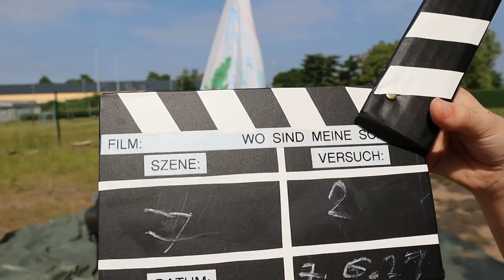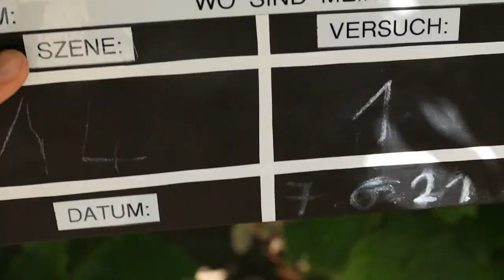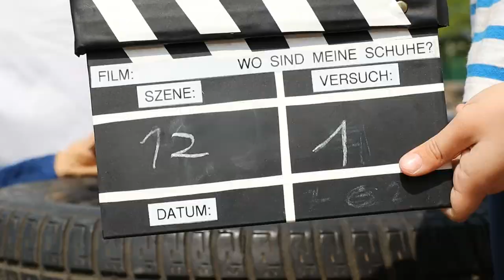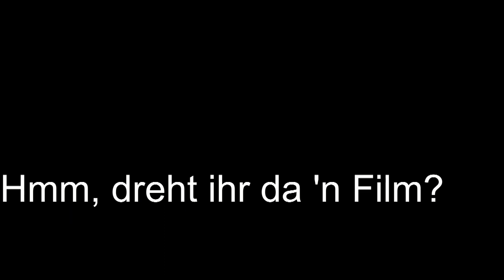Rabe Socke - Wo sind meine Schuhe?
Die Kinder der AWO Kita "Die kleinen Schulzen" in Schwerin erzählen die Geschichte vom kleinen Raben, der seine Schuhe sucht.